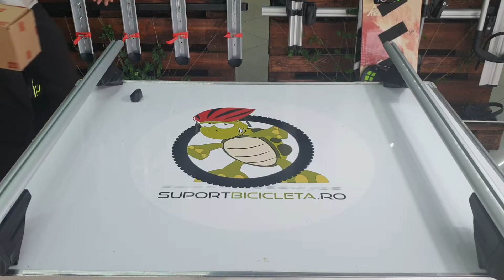Suport schi si snowboard Fabbri Aluski cu prindere pe bare transversale | SuportBicicleta.ro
Sezonul de schiat si snowboarding trebuie pregatit temeinic, iar asta inseamna ca inainte sa pleci la partie vei avea nevoie si de un suport special cu care sa-ti transporti echipamentul.

E momentul sa alegi suportul de schi si snowboard Fabbri Aluski & Board. Cu acest suport vei putea transporta patru perechi de schiuri sau doua snowboarduri cu mare usurinta si in complete siguranta.

Suportul Fabbri se monteaza direct pe barele transversale ale autoturismului cu ajutorul sistemului de prindere tip T de 20 de milimetri. Dimensiunea zonei de incarcare a suportului Fabbri este de 46 cm, iar acesta vine dotat si cu sistem antfurt atat pentru echipament cat si pentru suport in sine.

Vino in showroomul nostru din str. Drumul Lunca Corbului nr.2, sector 3, Bucuresti.